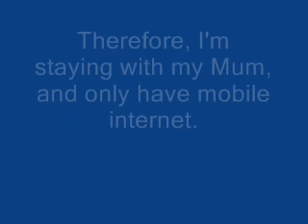Why I've been quiet...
Please watch...